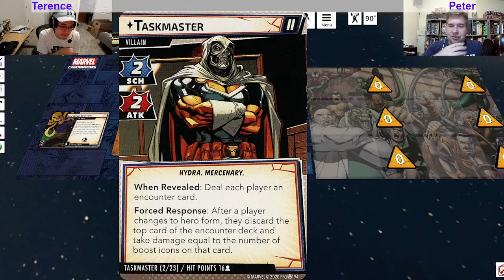Marvel Champions | Black Widow & Hawkeye | with Peter & Terence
Peter (Black Widow) and Terence (Hawkeye) take on Taskmaster with the Crossfire Gang.
0:00 - Intro and Banter
4:26 - Gameplay Starts
1:06:48 - Post Game Discussion